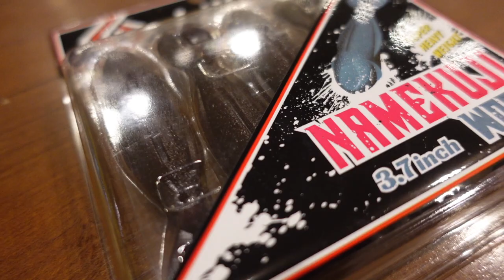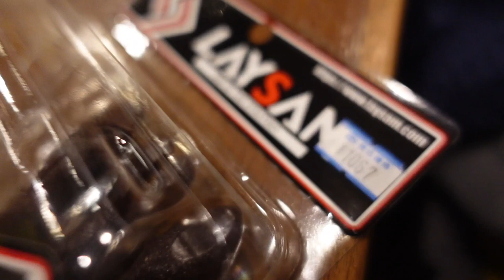【バス釣り】高比重ワーム戦国時代突入！レイサム『𝙉𝘼𝙈𝙀𝙆𝙐𝙅𝙄 𝙒𝙊𝙍𝙈 -ﾅﾒｸｼﾞﾜｰﾑ-』3.7inchをねぶり倒す【なめくじ】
バス釣り 高比重ワーム戦国時代突入！レイサム『𝙉𝘼𝙈𝙀𝙆𝙐𝙅𝙄 𝙒𝙊𝙍𝙈 -ﾅﾒｸｼﾞﾜｰﾑ-』3.7inchをねぶり倒すって事で各社から続々と登場する高比重ノーシンカーに特化したワーム群。今回はナメクジワームを観察していきま〜す

2022も釣りに関する様々なコンテンツをアップしていきますよ〜！釣りフェスティバル開催のタイミングで一気に最新情報が出て来ましたね！シマノからは22ステラが登場の発表されたかと思えばダイワからは22イグジストのアナウンスが、、、個人的にはジャッカルのダウズスイマー∞400が気になっておりますが一つのルアーに２万円も払えるのか俺、、、！？と自問自答を繰り返しております
2021年は小森嗣彦プロ、今江克隆プロのピュアフィッシングの契約終了と衝撃的なニュースがありましたが今江プロのジーニアスプロジェクトへの移籍など気になる動きから目が離せません！今江克隆プロ仕様のグラビアス！気になりますよね〜

55アップしか釣れない！デプス「コードネームバス」に巨大バスが襲い掛かる衝撃映像